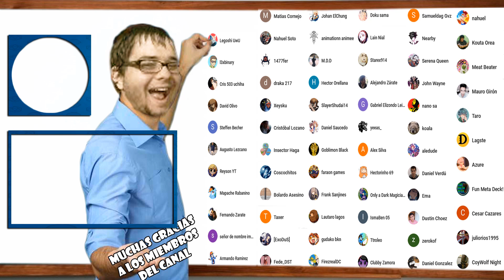COMO DESBLOQUEAR CADA PERSONAJE DE ZEXAL | YUMA/ASTRAL, TORI MEADOWS Y BRONK STONE - DUEL LINKS